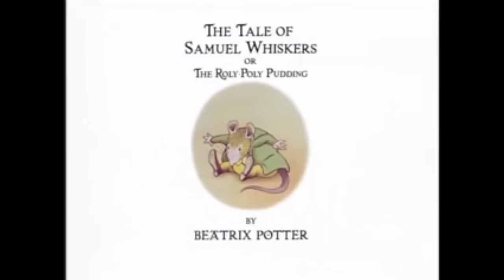The World Of Peter Rabbit & Friends - The Tale of Samuel Whiskers or the Roly Poly Pudding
ORIGINAL: The World Of Peter Rabbit & Friends Episode 3 - The Tale of Samuel Whiskers or the Roly Poly Pudding

The Tale of Samuel Whiskers or The Roly-Poly Pudding is a children's book written and illustrated by Beatrix Potter and first published by Frederick Warne & Co. in October 1908 as The Roly-Poly Pudding. In 1926, it was re-published as The Tale of Samuel Whiskers. The book is dedicated to the author's fancy rat "Sammy" and tells of Tom Kitten's escape from two rats who plan to make him into a pudding.

Copyright: BBC / All Star Films 2006.

Cast:
Anna Massey - Mrs Tittlemouse
Struan Rodger - Samuel Whiskers
Richard Griffiths - Mr Jackson
Sheila Hancock - Anna Maria
Adrian Scarborough - Mr Benjamin Bunny
Patricia Routledge - Cousin Ribby
John Gordon Sinclair - John Joiner